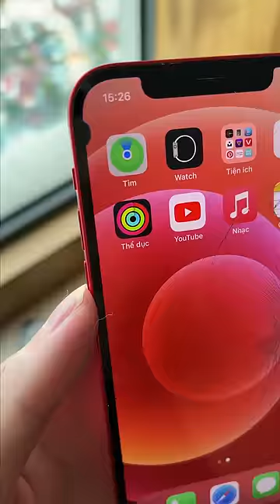iPHONE DÙNG REVIEW BỊ HỎNG BỌN MÌNH VỨT ĐI ĐÂU???